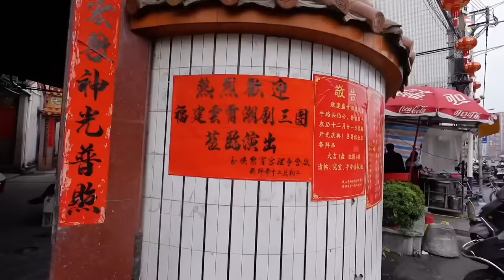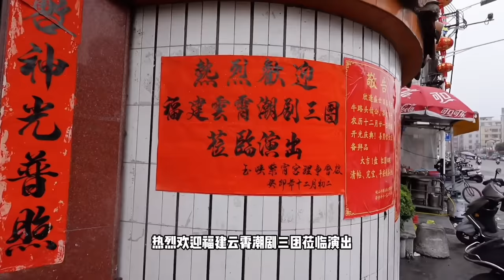二刷雲南昆明米線了，被瘋狂種草的臭豆腐小鍋米線，臭辣鹹香太美味！ 【海浪兄弟】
二刷雲南昆明米線了，被瘋狂種草的臭豆腐小鍋米線，臭辣鹹香太美味！